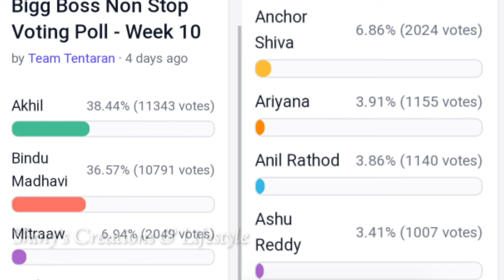Bigg Boss non stop tenth week voting results | Biggboss ott telugu 10th week elimination | BB Promo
Bigg Boss non stop tenth week voting results | Biggboss ott telugu 10th week elimination | BB